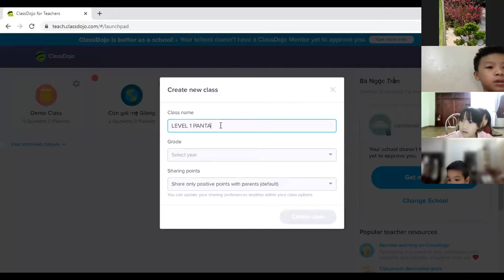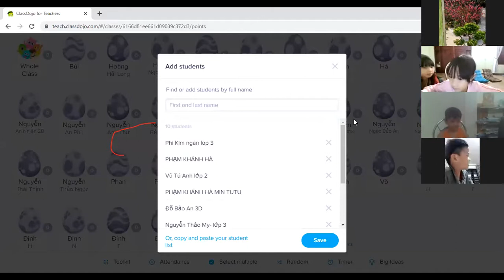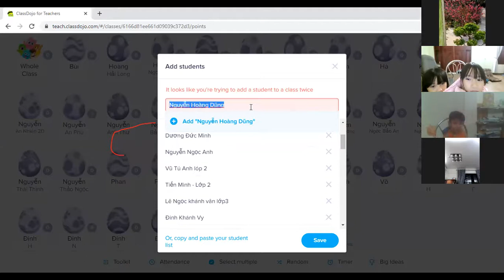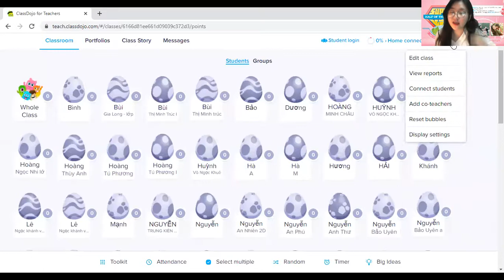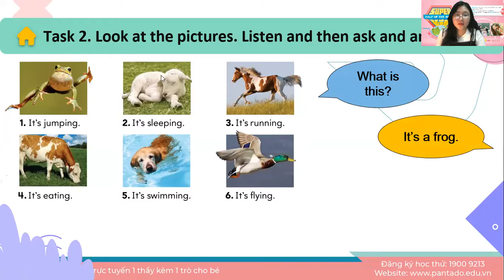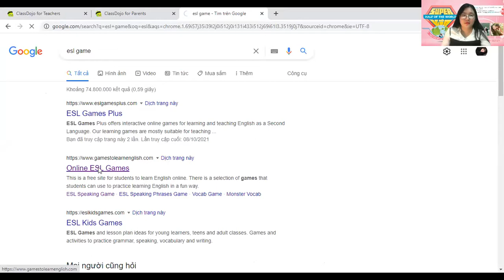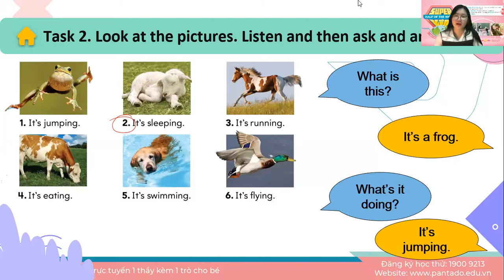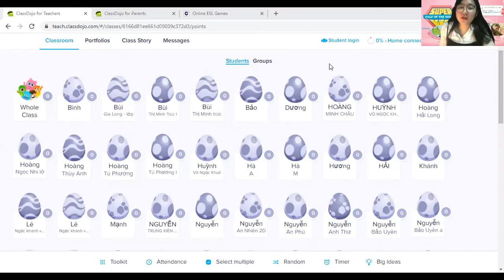Học tiếng Anh miễn phí cùng con Buổi 26 (18/10/2021) - Level 1 (Dành cho học sinh tiểu học)